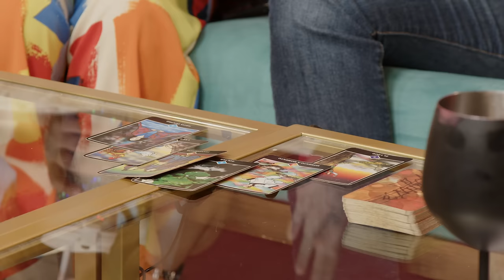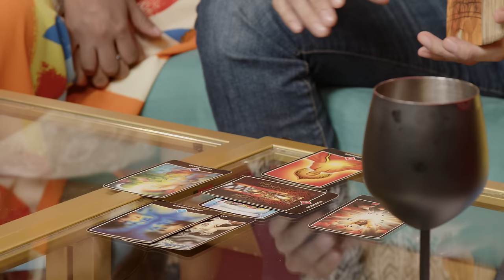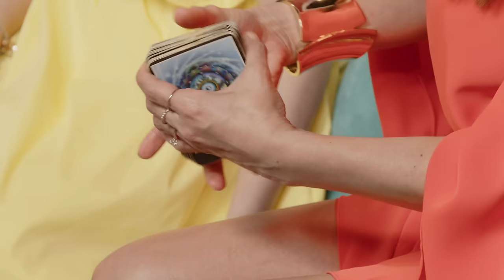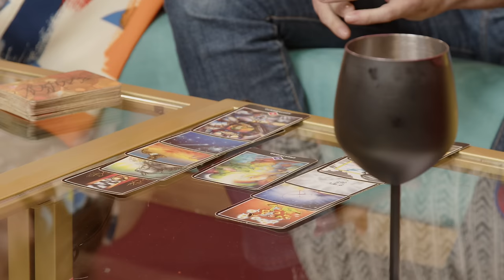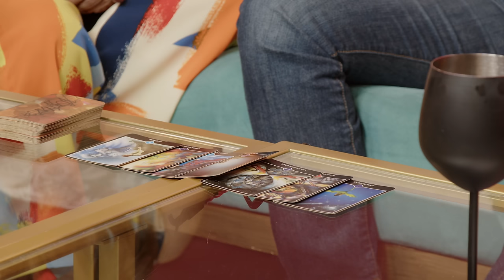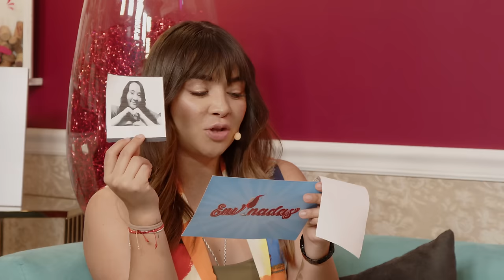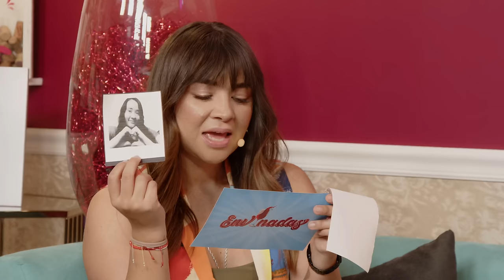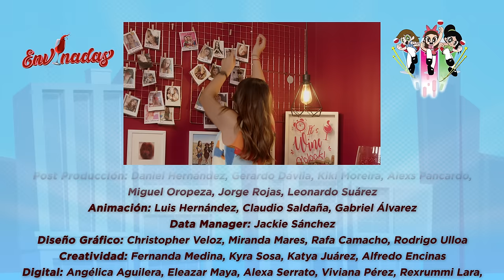🚨 Envinadas ft. Rubén Carreón - Círculo Vicioso de las Emociones🍷 T. 7 - EP. 19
¡Envinades! 🍷 ¿Listos para ver un nuevo episodio lleno de chismecitos? 👀 Esta vez, MarianaBotas JessicaSegura y DanielaLuján nos contaron todo sobre "Círculo vicioso de las emociones". 🥴 🍷✨
¡Esto se va a poner bueno! 🍷